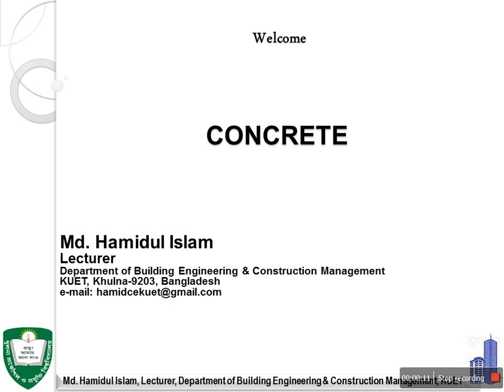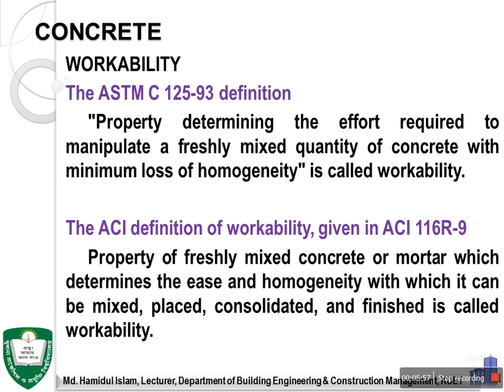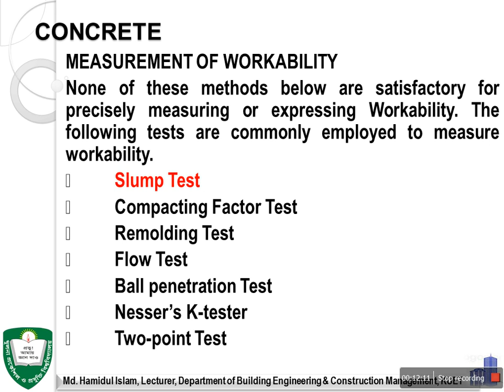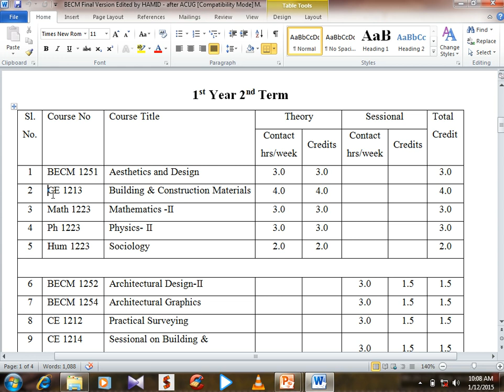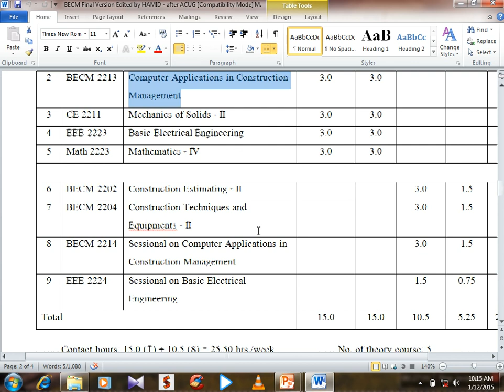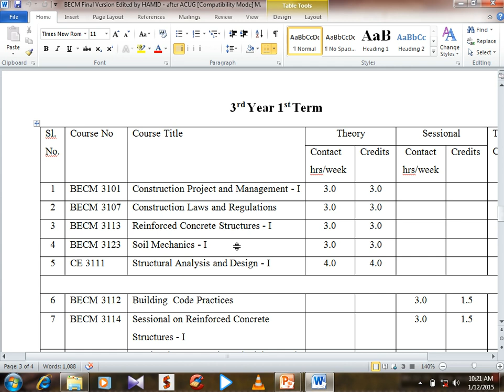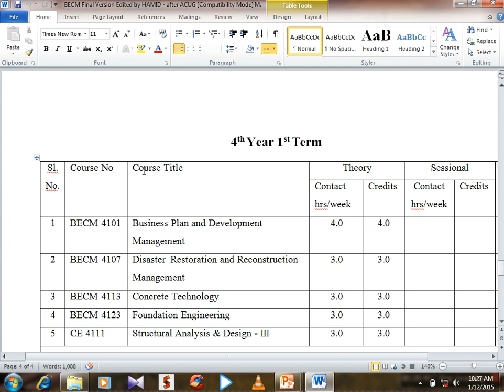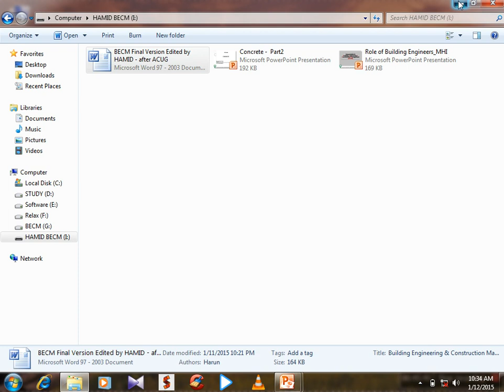Concrete Lec 02 & Role of Building Engg and Construction Management Md Hamidul Islam, Lecturer, De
Don't conflict to watch this video. This is an proposal.